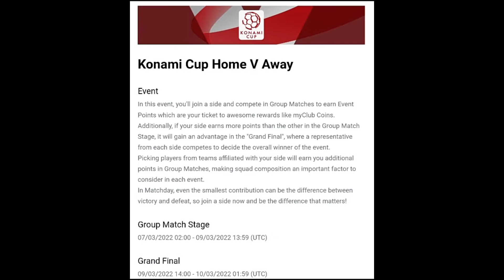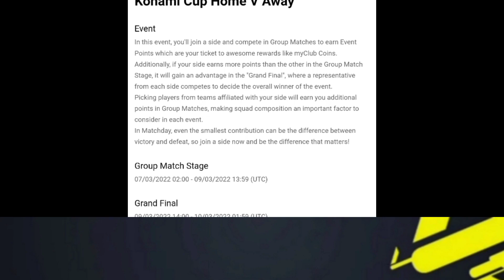ALL CONFIRMED REWARDS AND MORE EXCITING THINGS ON THIS THURSDAY 🤩 | PES 2021 MOBILE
pes 2021 mobile,what is coming on monday and thursday in pes 2021,pes mobile,what is coming on next monday in pes 2021,pes 2021,what is coming on thursday in pes 2021 mobile,what is coming on monday in pes 2021 mobile,what is coming on monday in pes 2021,what is coming on thursday in pes 2021,what us coming tomorrow and thursday in pesmobile,players,upcomingiconicmomentsinpes2021,whatiscomingonthursdayinpes2021mobile,whatiscomingonthursdayandmondayinpes2021,whatiscomingonthursdayinpes2021,whatiscomingmondayandthursdaypes,whatiscomingthursdayandmondaypes,pes2021mobileiconicmoments,nextconfirmlegend,pes2021legends,pes2021,efootballpes2021seasonupdate,new iconic moment,pes,ms,ms pes,ms pes gaming,your assasin, bashka pes official, pes community